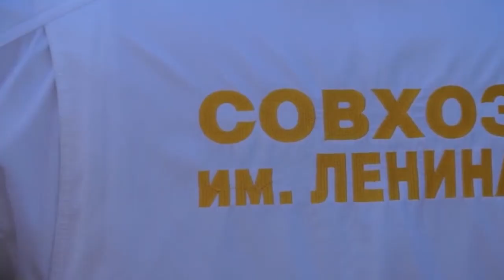Стерлигов о Грудинине выборах и совхозе имени Ленина 2018 правду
Слобода Германа - Стерлигов о Грудинине  выборах и совхозе имени Ленина 2018 правду

выборы 2018, Потапенко, выборы президента 2018 цик обманул, реклама, выборы президента 2018,Грудинин совхоз имени ленина,Путин 2018, Грудинин правда, еврей,СТРАШНАЯ ПРАВДА, выборы 2018 кандидаты, Шок!, ДО СЛЕЗ РЖАЛ!!! , Трамп и Путин камеди, Путин на голосе, Путин фильм Оливера Стоуна, Трамп, двойники, Трампа,